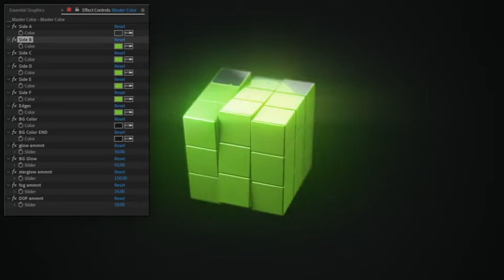Magic Logo Cube (After Effects template)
Two Versions
Short version (08:00)
Long Version (12:12)
Customize the colors
Add logos to each side of the cube
Video Tutorials
No plugins required!
1080p, 24fps